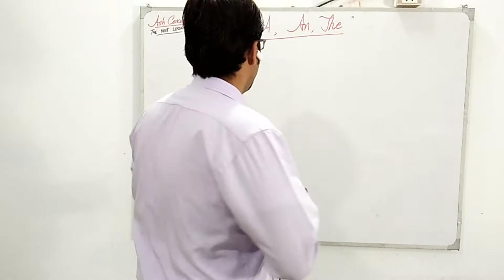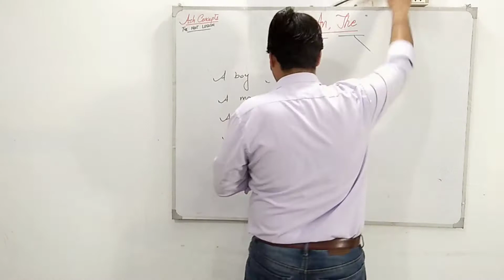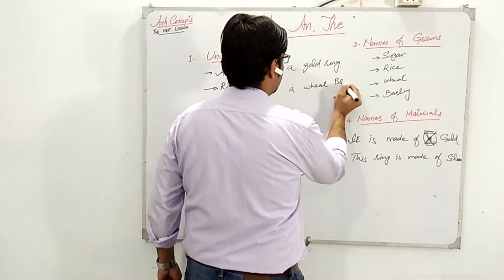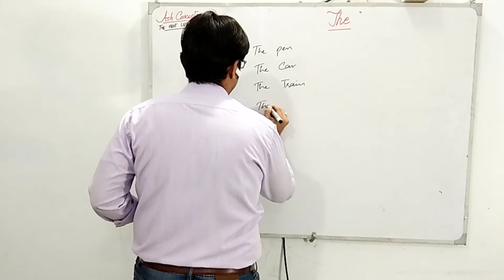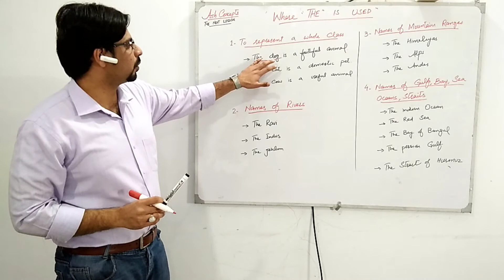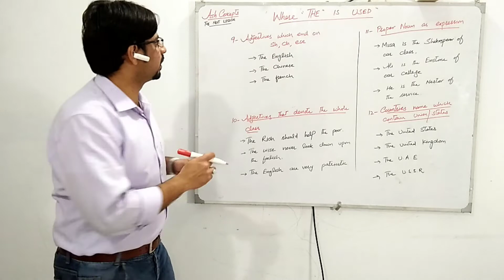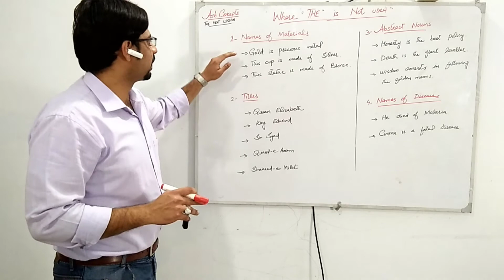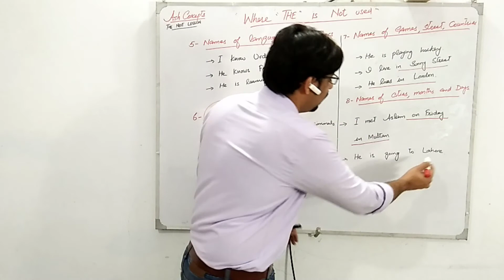english articles | A | AN | THE | english articles grammar | english articles for learning english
In English there are three articles: a, an, and the. Articles are used before nouns or noun equivalents and are a type of adjective. The definite article (the) is used before a noun to indicate that the identity of the noun is known to the reader.